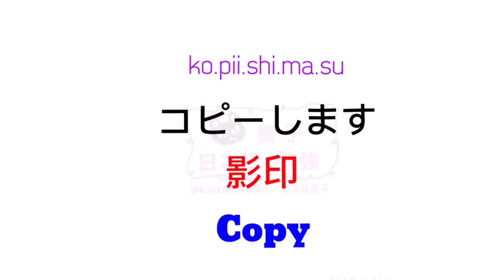大家的日本語 | 日語自學 | JLPT | WORDS 50 [黑貓響子]